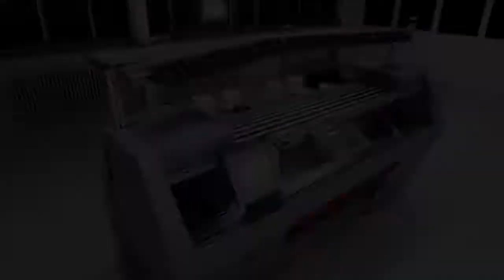Warmgifts-ru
Изготовление вязаных изделий на заказ в Москве!